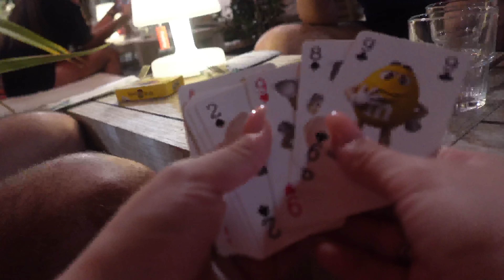10 CONSEILS pour réussir à la fac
bienvenue dans cette nouvelle vidéo, je vous ai listé tous mes petits conseils pour votre rentrée en études sup, j'espère que tout se passera bien pour vous🌸🌸
00:20 qui suis-je ?
02:21 conseil 1
04:55 conseil 2
06:45 conseil 3
08:40 conseil 4
10:30 conseil 5
11:50 conseil 6
12:55 conseil 8
14:45 conseil 9
16:20 conseil 10